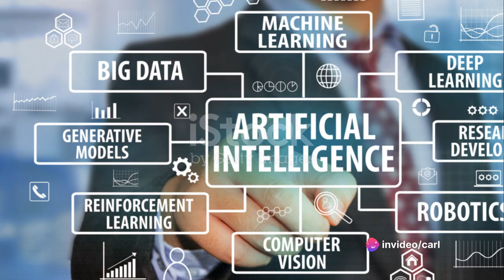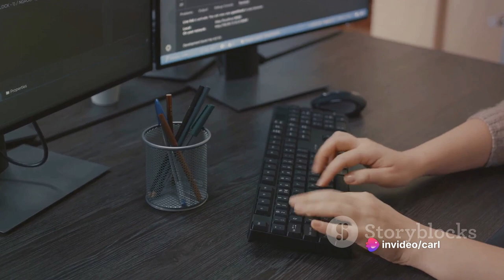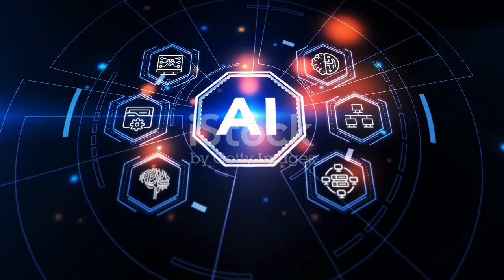SHOULD WE BE WORRIED ?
In this thought-provoking video, we explore the profound impact of Artificial Intelligence (AI) on society. From revolutionizing industries to enhancing everyday lives, AI has the potential to reshape our world in unprecedented ways. Join us as we delve into the various applications of AI, including healthcare advancements, autonomous vehicles, personalized recommendations, and more. Discover how AI can empower individuals, businesses, and communities, while also addressing ethical considerations and ensuring responsible implementation. Prepare to be inspired by the limitless possibilities that AI offers and gain a deeper understanding of how this transformative technology can shape our future.